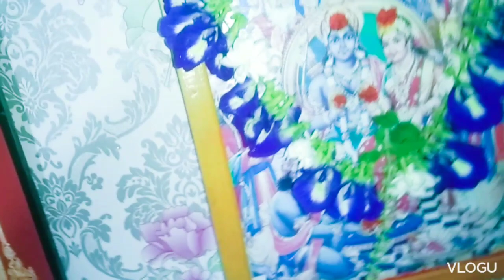అందరికి శ్రీరామ నవమి శుభాకాంక్షలు ||రాములవారి కి శంకుపూల మాల వేసాను||పూజ చేయకూడదు😔||చిన్న ముగ్గులు